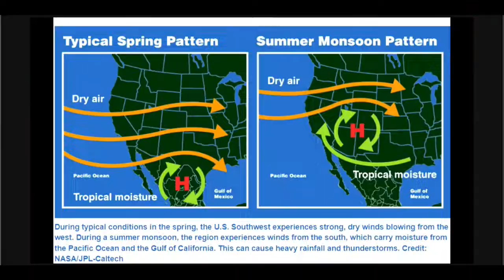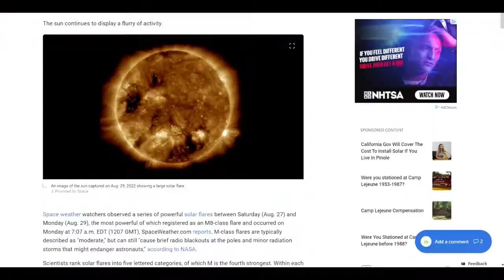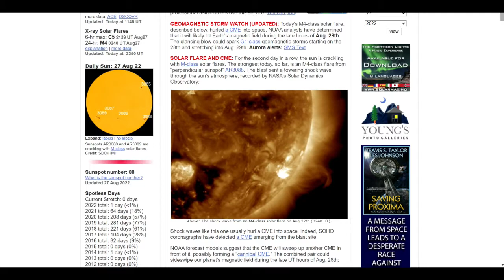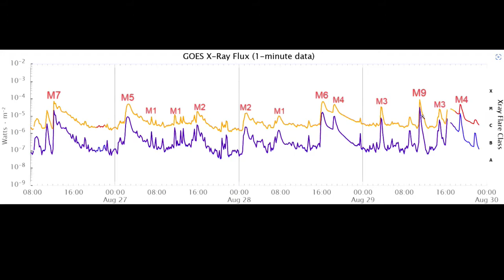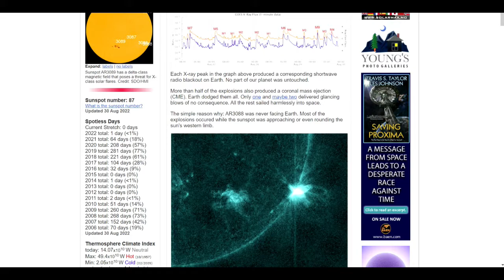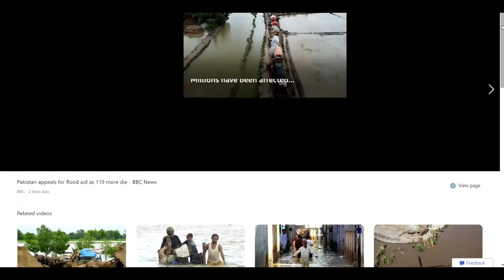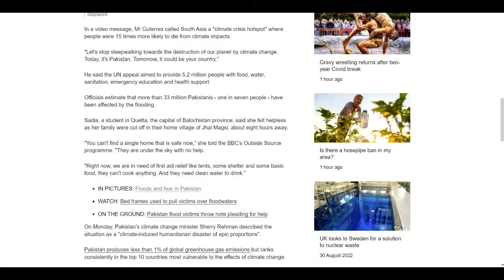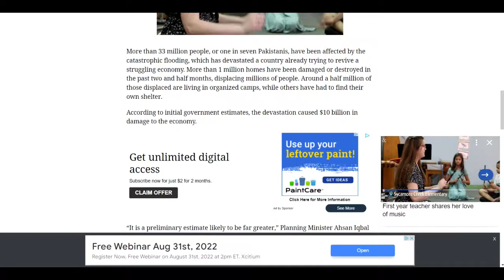Monsoon Season 2022 Climate Crisis in Pakistan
Pakistan Floods caused by Monsoon on Steroids, recent floods has devestated Pakistan and now the UN Request $160 Million in emergency Aid as 1/2 million people has been displaced.

How many people are affected by the Pakistan floods?
Pakistan still remains underwater after an unprecedented monsoon season leaves 33 million people affected by the flooding.  survivors are now facing a lack of resources.

I have continued to also shed light on the Solar Flares that has increased in the Earth's atmosphere in the last few months, Solar Storms can also be contributed to the Climate Crisis that we're facing.